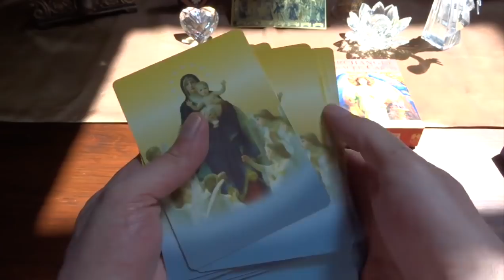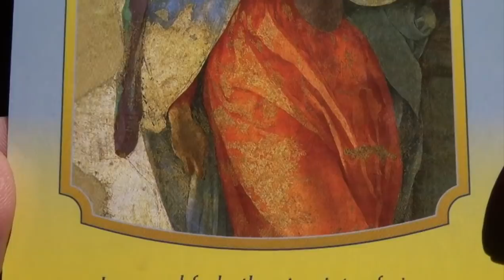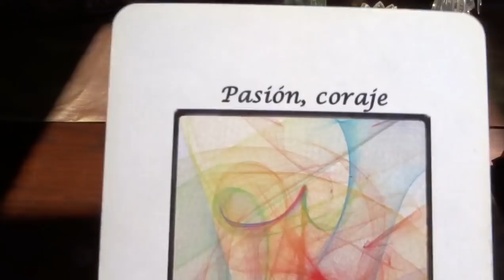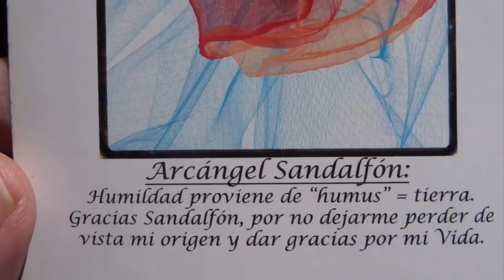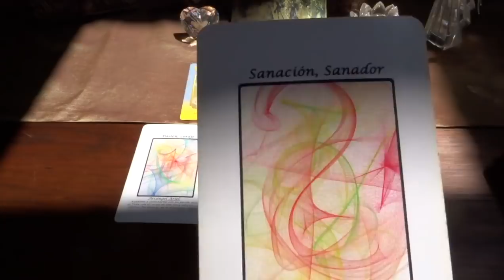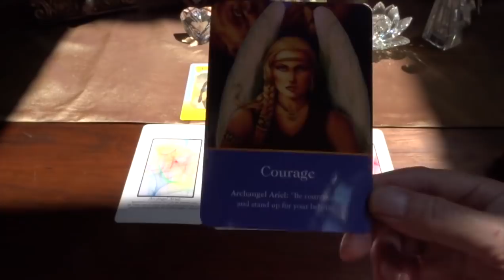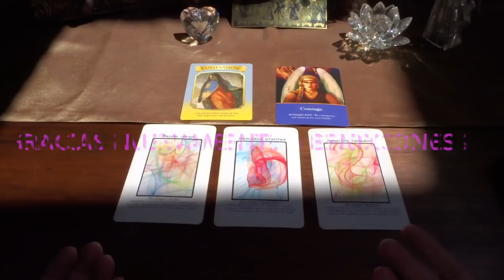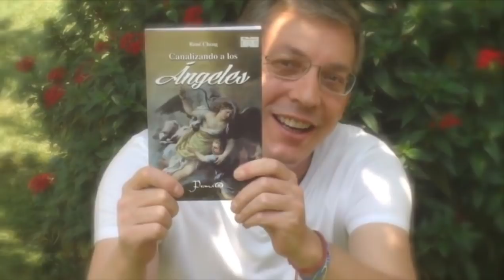Oráculo de ángeles del 17 al 23 de septiembre del 2018 / Adamas - BienEstar Holístico canal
Lunes y martes: arcángel Ariel: pasión, coraje.
Miércoles y Jueves: arcángel Sandalfón: humildad, gratitud.
Viernes, sábado y domingo: arcángel Rafael: sanación, armonía, sanador/a.
Mensaje adicional de los ángeles para todos nosotros, en especial, para los que cumplen años o celebran algo: coraje, se íntegro con tus principios, arcángel Ariel.

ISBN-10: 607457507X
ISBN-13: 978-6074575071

¡ Infinitas GRACIAs !